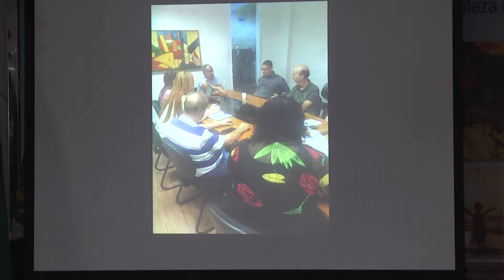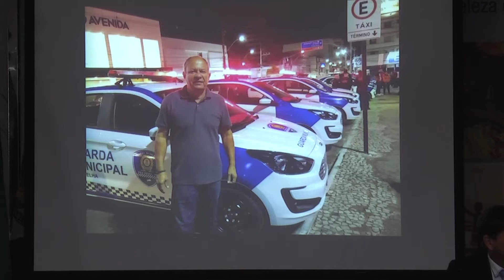Vereador PM Chico Siqueira divulga vacinação contra sarampo e fala sobre segurança 14 08 2019